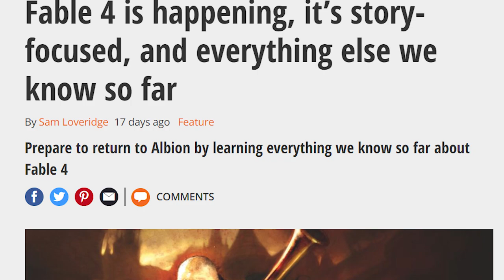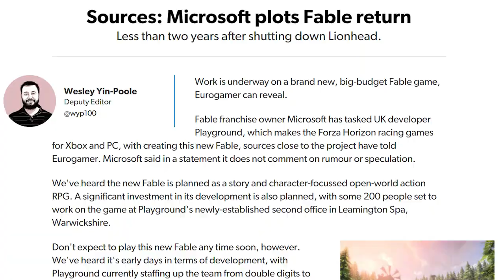Evolution of Fable Games (2004-2019) - What happened to Fable?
What happened to Fable Games? Evolution of Fable Games from 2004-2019. Is Fable still worth playing? Is Fable still good? Fable, Fable 2 and Fable 3 are classic Xbox Games. History of Fable Games.